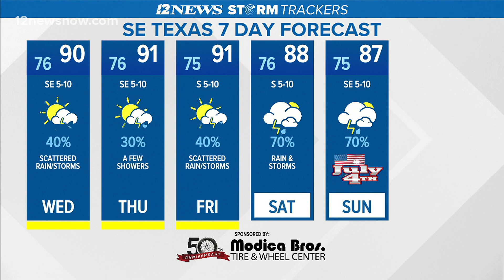Rain chances increase throughout July 4 weekend, early into next week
Seven-day forecast for Southeast Texas, June 30